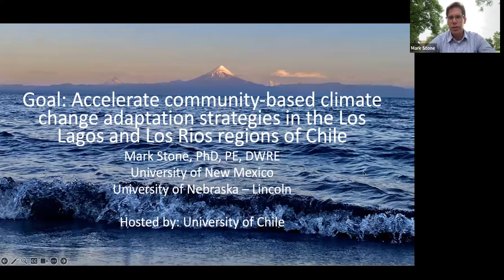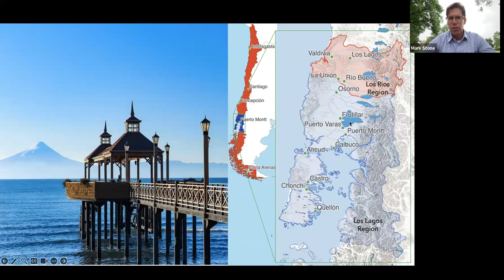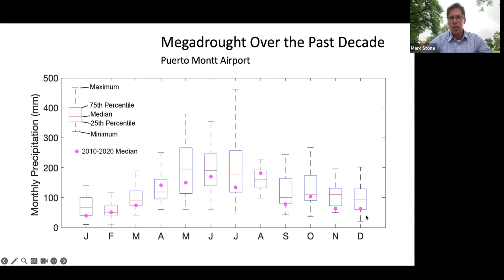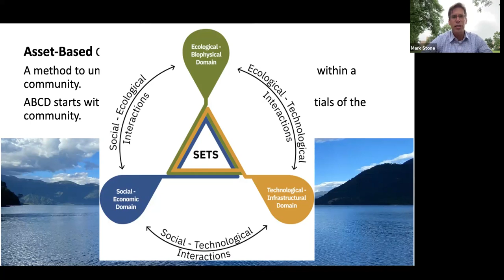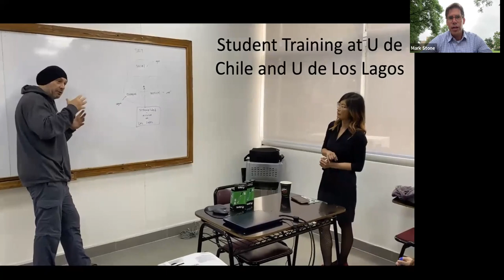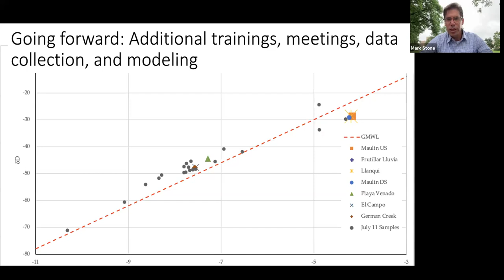Fulbright U.S. Scholar to Chile, Mark Stone from the University of New Mexico-Main Campus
Title: Community-Based Climate Change Adaptation Strategies for the Los Lagos and Los Rios Regions of Chile.

Host University in Chile: Universidad de Chile is hosting Prof. Stone during his stay in our country.